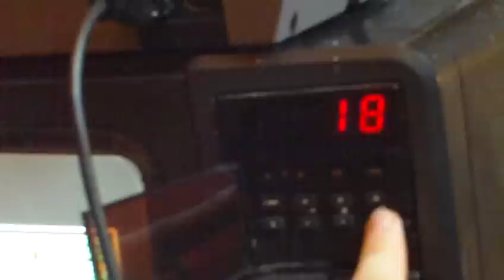Nintendo NES fr : PAL ou RVB?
Les passionnés de la NES savent que la NES modèle Français est unique : c'est la seule qui possède une sortie vidéo au format propriétaire au lieu des sorties RCA composite ou au format RF.
Mais donc, la mention "RGB output" est-elle vraie ou fausse, vu que le circuit de la NES est désigné pour sortir uniquement du composite?
Réponse avec un test sur un téléviseur monostandard avec entrée Péritel SECAM et RVB.

The French NES have an unique feature : a special "RGB / Audio Out Put" isntead of the RCA or RF output.
But, the French NES still feature the classical motherbord of the PAL NES. So, does this label say the truth?
I tested it on this TV set from the early 80's. The SCART input accept only SECAM composite video and RGB video.
If anything outputting PAL or NTSC is plugged on, the picture will be black and white.